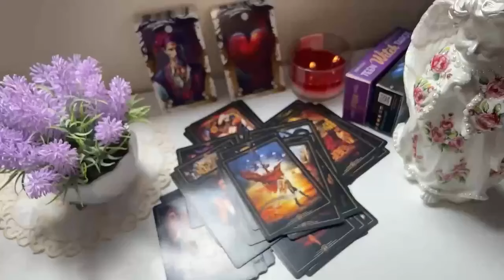AQUARIUS 🔥 I SWEAR TO YOU THAT IN 1 HOUR YOU WILL KNOW WHAT IS HIDING🔥 AUGUST 2024 TAROT READING